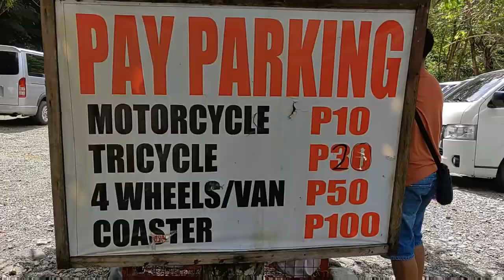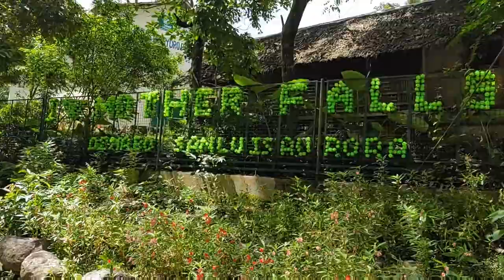Challenging Adventure at Ditumabo Mother Falls, San Luis, Aurora